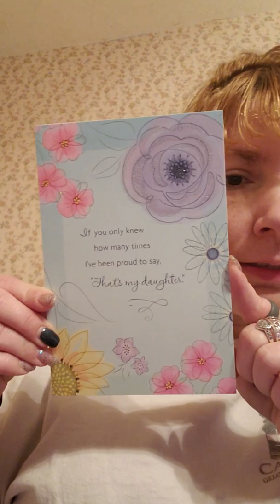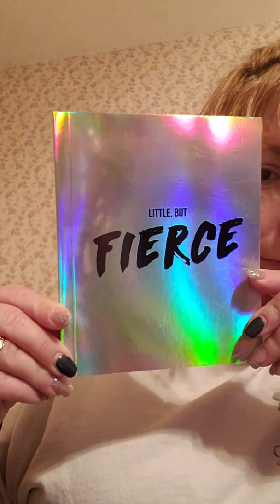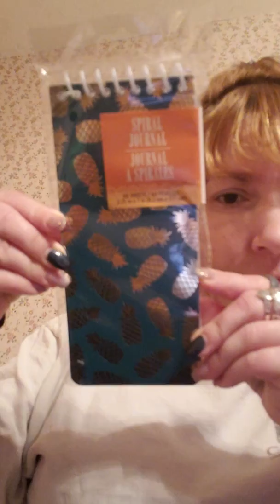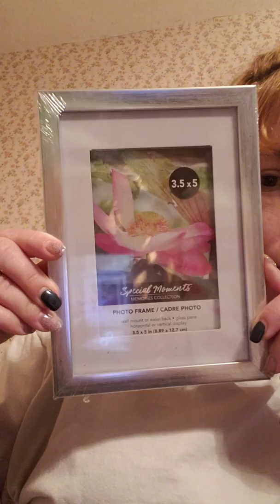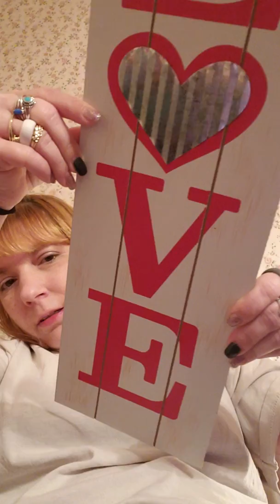Dollar Tree Haul: Sat. Jan 1-12-2019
Love my stuff that I pick out